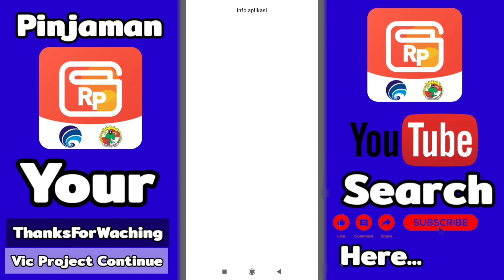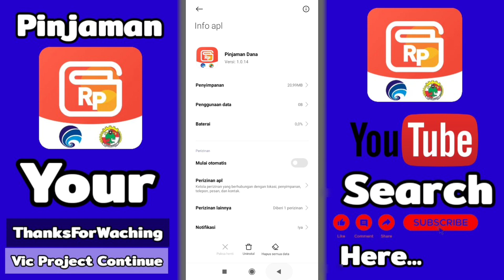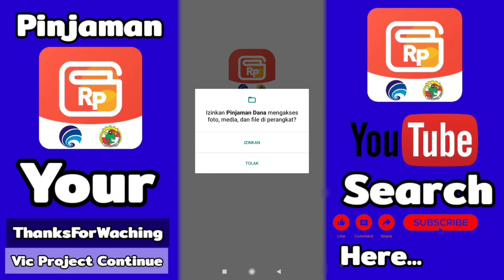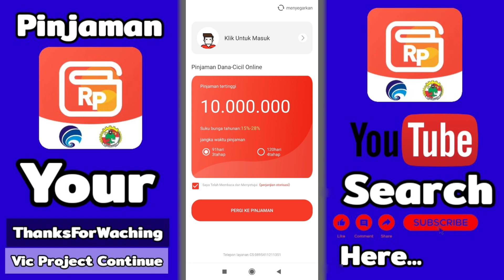Solusi Terjebak Pinjaman Online iLegal Pinjaman Dana Cicil 2023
solusi terjebak pinjaman online ilegal,
cara tidak membayar pinjol ilegal,
cara agar tidak membayar pinjol ilegal,
agar terlepas dari pinjaman online,
cara agar terlepas dari pinjaman online,
solusi gagal bayar pinjol ilegal,
bagaimana jika tidak bayar pinjol ilegal,
bagaimana jika pinjol tidak dibayar,
pinjol ilegal rupiah maju,
cara hapus data diri di pinjol,
korban pinjol wajib atau resiko terjerat pinjaman online,
website pinjaman online ilegal,
menghapus data dari pinjaman online,
hapus data di pinjol,
cara keluar dari pinjaman online ilegal,
cara hilang dari pinjaman online,
mengamankan data dari pinjaman online,
menghilangkan jejak dari pinjaman online,
tidak perlu bayar pinjol ilegal,
cara lepas dari pinjaman online ilegal,
jasa hapus data di pinjol,
pinjol ilegal ancam sebar data,
amankan data dari pinjaman online,
cara melindungi data pribadi dari pinjaman online,
hukum pinjol yang menyebarkan data,
cara aman agar tidak terjerat pinjaman online,
solusi lepas dari pinjaman online,
solusi lepas dari pinjol,
pinjol ilegal tidak usah dibayar gagal bayar tetap aman,